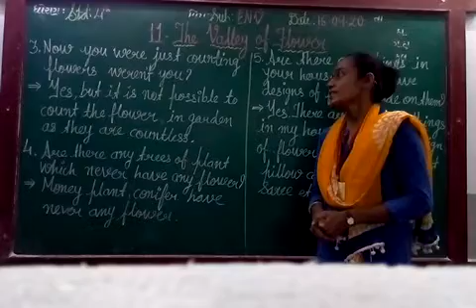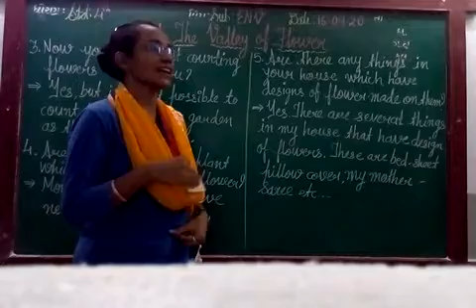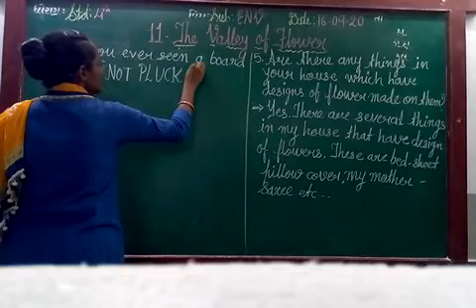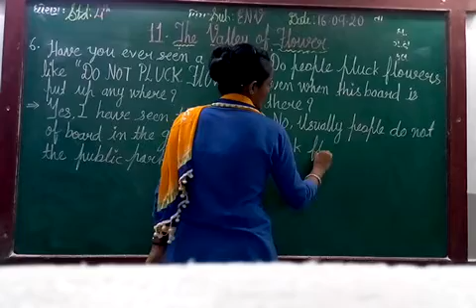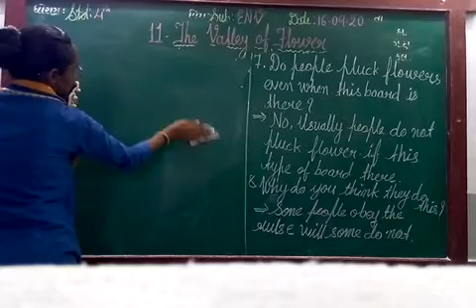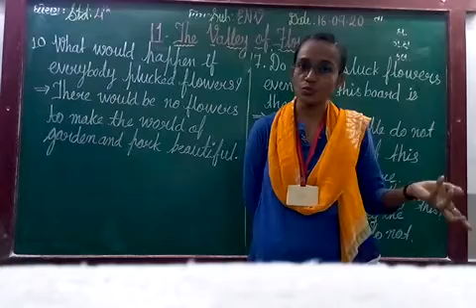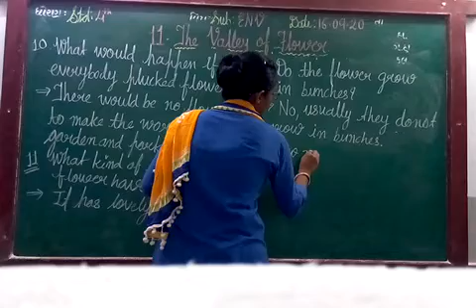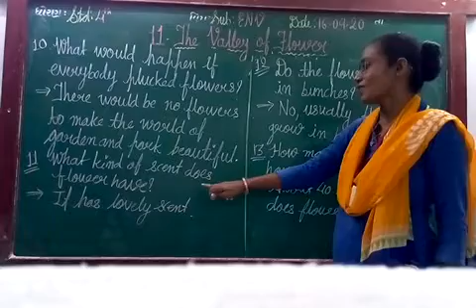ENG MED STD 4 SUB ENV CH 11 P 3